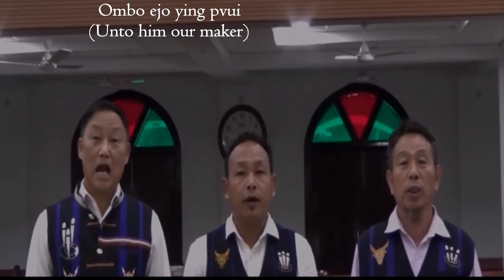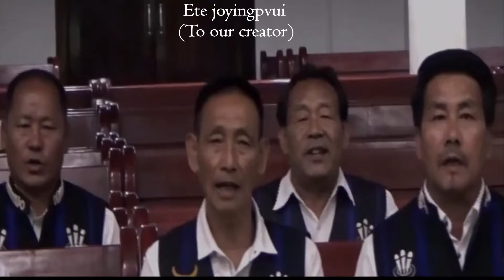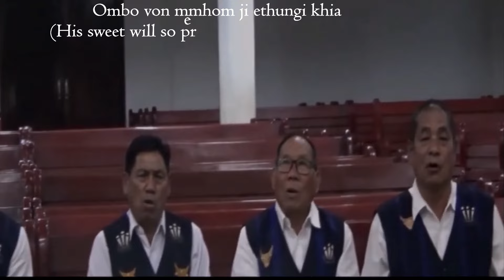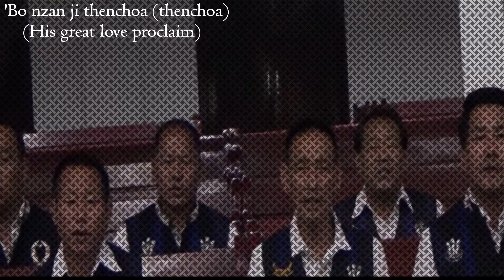Mathata Pvui Benkav || Serve the lord with gladness || Lotha gospel Hymns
Mathata Pvui Benkav
Serve the lord with gladness
Hymns
 Fathers Camp 2022
Lotha Baptist Church Chumukedima